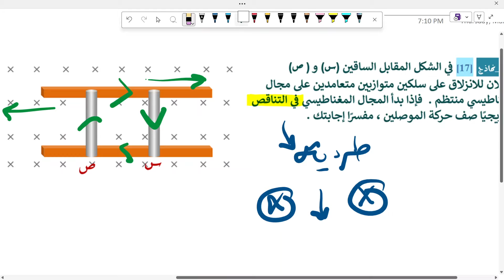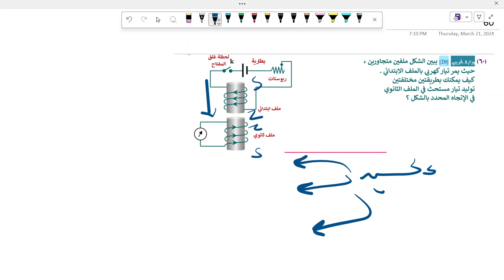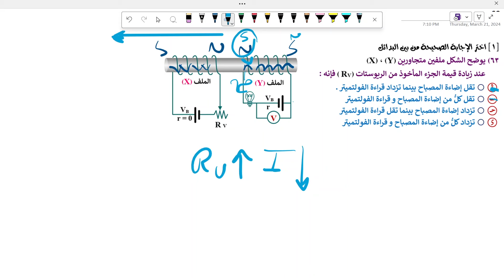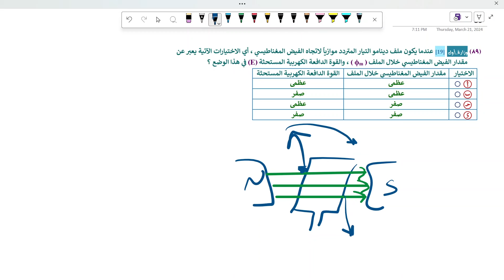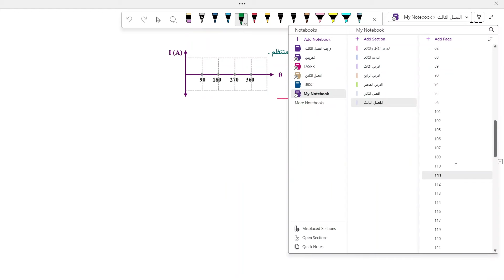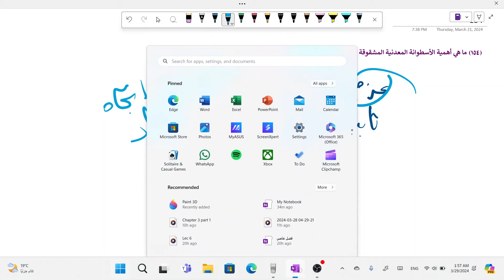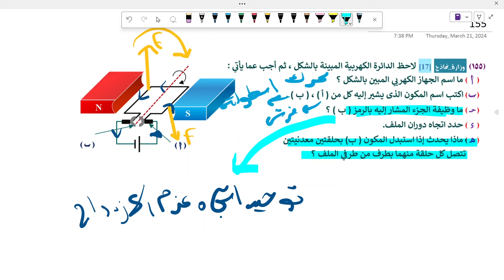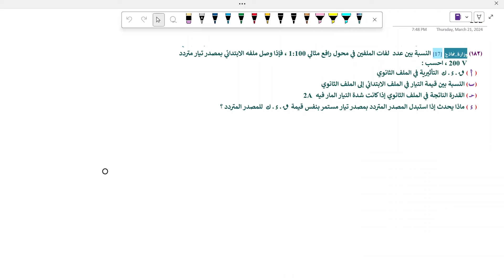حل تفصيلي لأسئلة كتاب الوزارة - الفصل الثالث - للصف الثالث الثانوي أ. حمدي فتحي